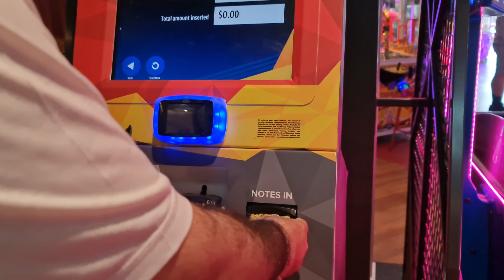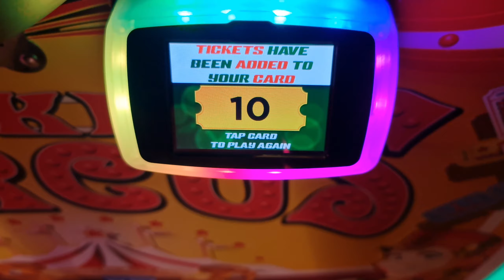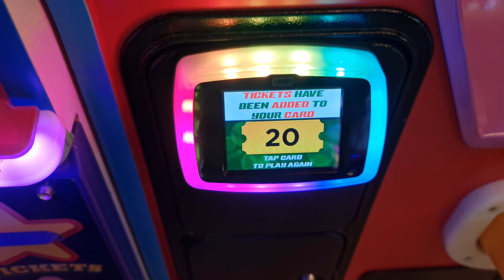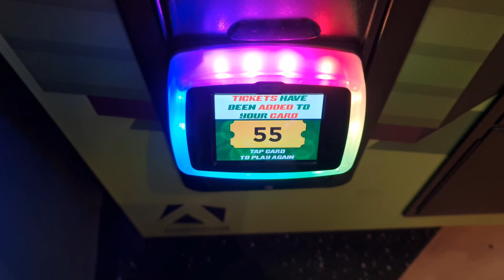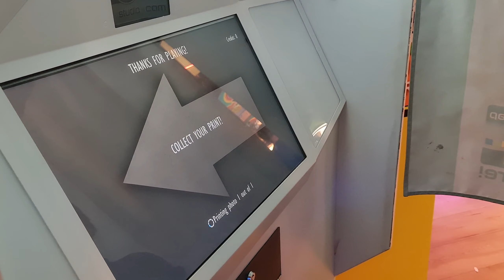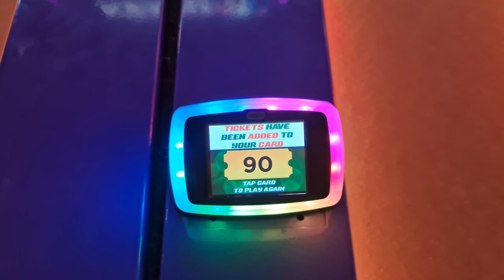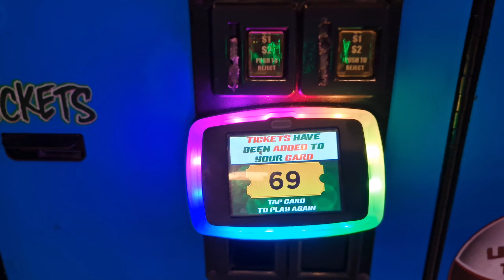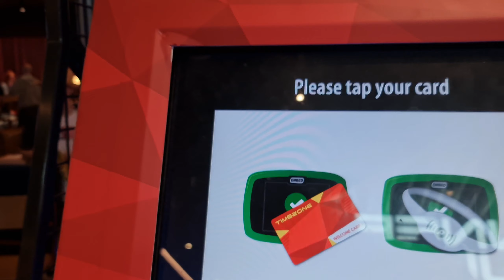TIMEZONE PLAY CENTRE MELBOURNE AUSTRALIA 🇦🇺